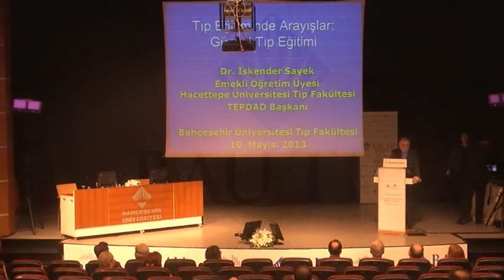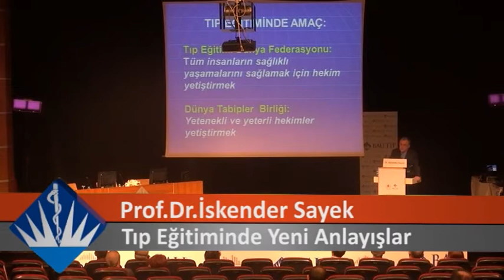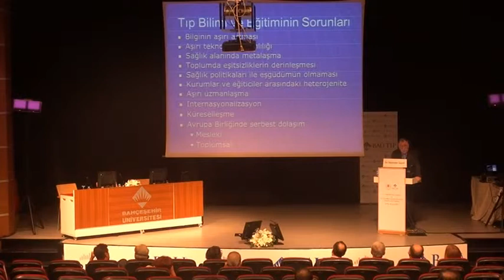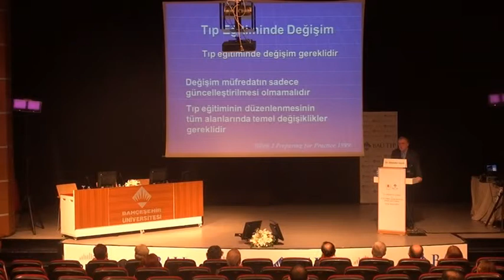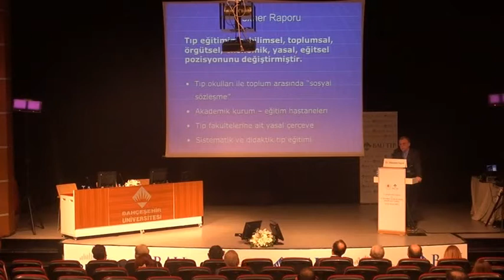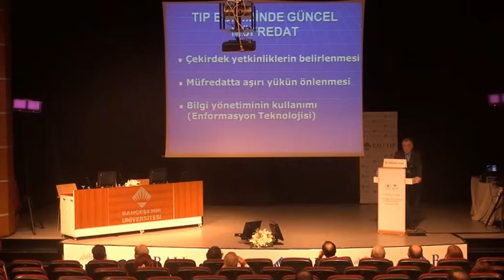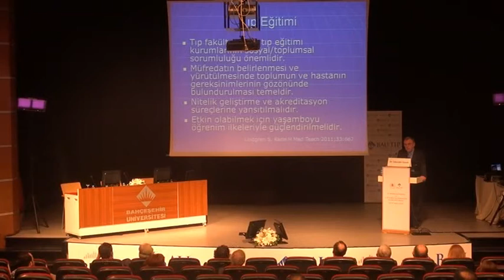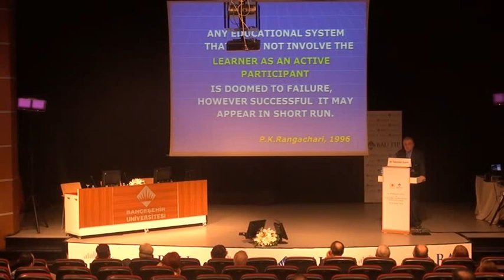İstanbul'un Kalbinde Bilim Konuşmaları ( Prof. Dr. İskender Sayek )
Porf.Dr. İskender Sayek'in Tıp Eğitimde Yeni Anlayışlar hakkındaki konuşması.